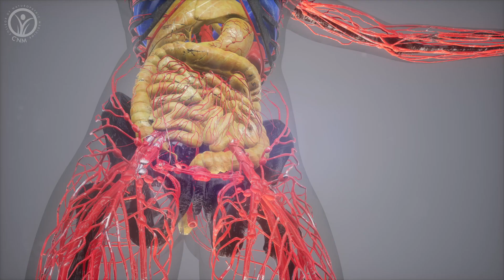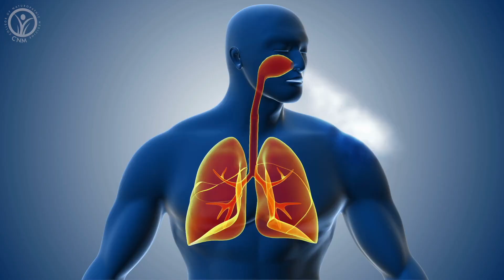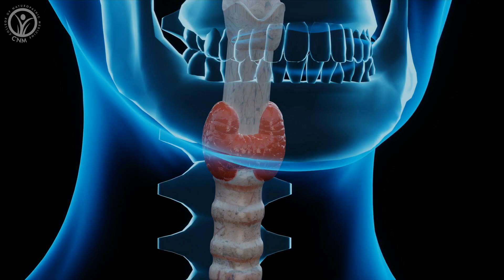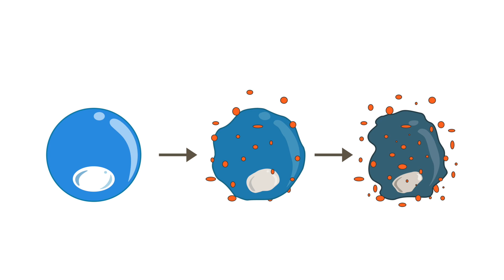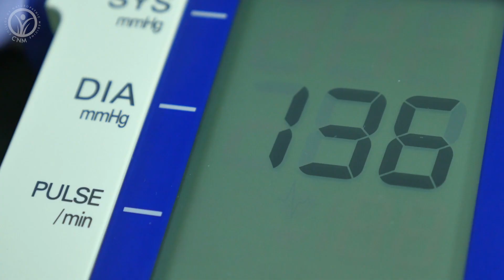5 Dangerous Ingredients in Energy Drinks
Do you know the actual ingredients in most energy drinks? Did you know that new research has found that these seemingly harmless and refreshing beverages could actually cause some adverse health issues? In this episode Nutritionist Linda Vezzoli takes a deep dive into some hidden ingredients in energy drinks and what possible impacts they have to our health.